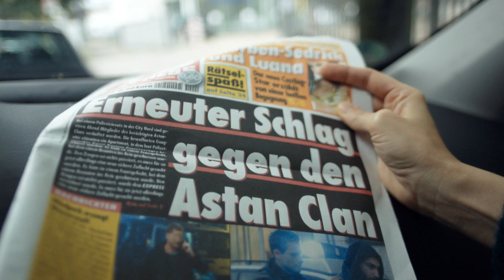TATORT: KOPFGELD (2014) - GERMAN TRAILER 1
Teaser-Trailer zum neuen Tatort: Kopfgeld. Erstausstrahlung. 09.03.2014 in der ARD
mit Til Schweiger, Fahri Yardim, Britta Hammelstein, Edita Malovcic, Stefanie Stappenbeck, Luna Schweiger, Murathan Muslu, Erdal Yildiz, Tim Wilde, Ralph Herforth, Martin Umbach und Berkant Öztürk